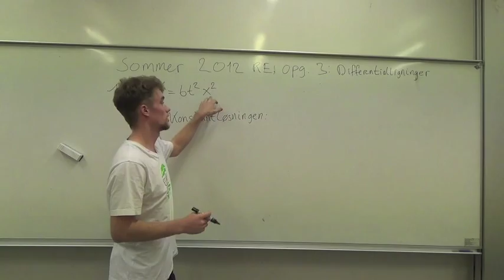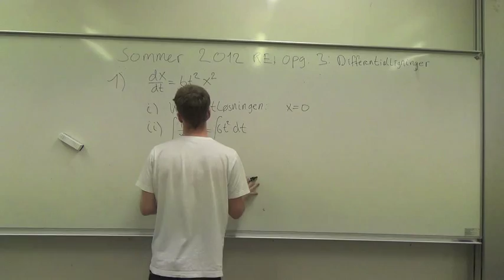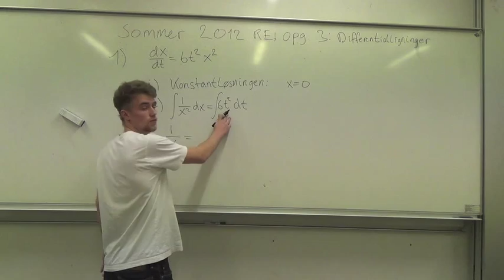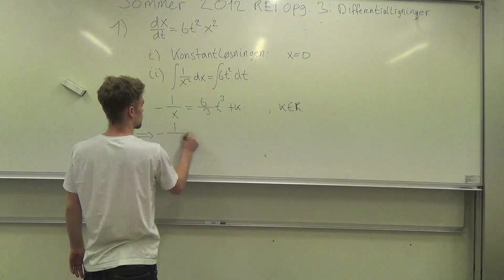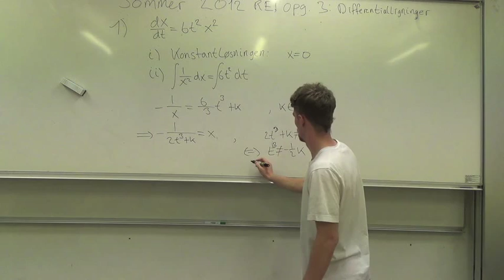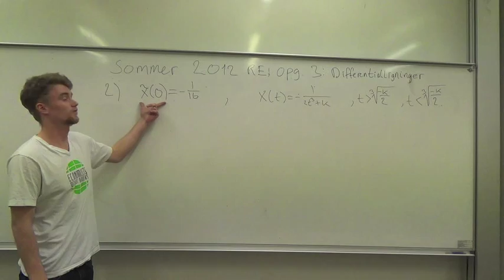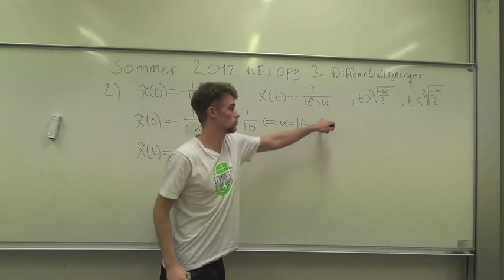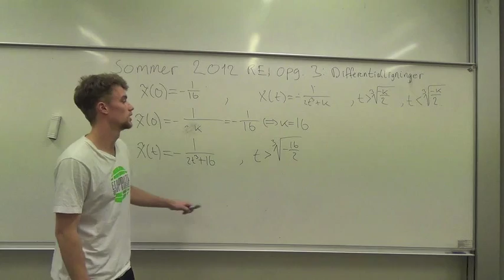Matematik B - Eksamensopgaver: Sommer 2012 re delopgave 3: Differentialligninger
Her gennemgår Den Usynlige Hånd og Økonomer Uden Grænser gamle eksamensopgaver fra matematik B polit-studiet.